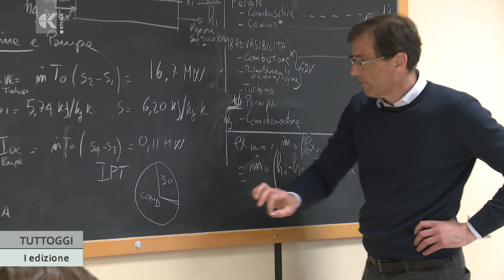Università di Trieste: molte matricole da Slovenia e Croazia - TV Capodistria 12.10.2023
Sono numerosi gli studenti che dopo aver terminato le scuole italiane in Istria scelgono di iscriversi nelle università italiane. Lo confermano gli ultimi dati ufficializzati dall'ateneo del capoluogo giuliano.